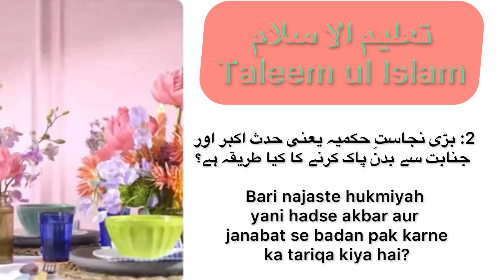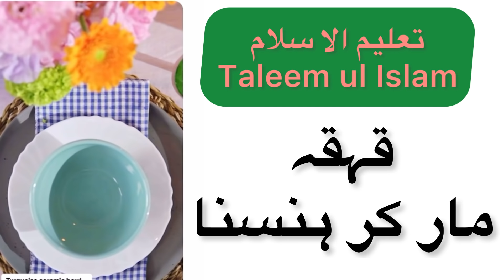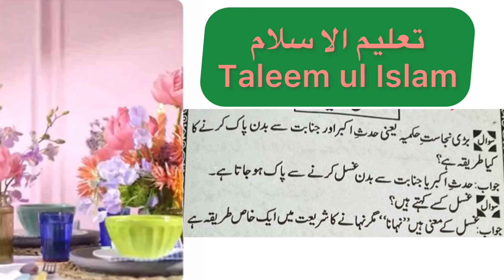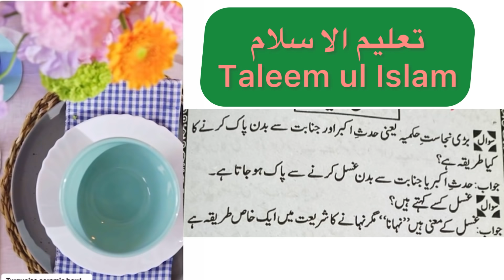Ghusl ke Masail | Taleemulislam | Binte Hassan | حدث اکبر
Bismillaah, ''These series are Guidelines and understanding Islam by questions and answers, ''These videos are helpful for those people who are learning about islam and for young children to have a knowledge about Islamic education by Questions and answers, my intention is to Show them right path of Islam that they can be good muslam and good human,

Assalamu Alaikum warahmatullahi wabarakatuhu, dear viewers and our Beautiful sweet sweet Children!!!
My Name is Mahmooda Binte hassan, I am teaching islamic education to our Beautiful all children and adults also by Questions & Answers with Allah's blessing, I learned Islam from Daras called Islamic Al ikhlas foundation by teacher named Binte Ansari,my method of teaching is very simple and easy to understand, My purpose of teaching Kids and adults is to Spread Islam to New Genration that they can grow in Islamic way, Please Be Come a member of our Channel to Learn more